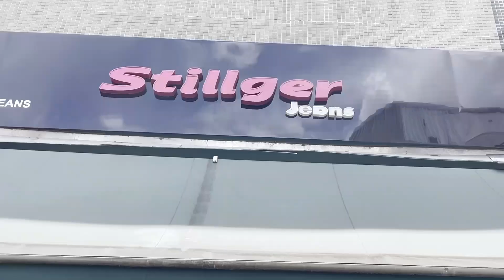SHORTINHOS 22$ FABRICANTE DE JEANS BARATO NO BRÁS!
Me siga no insta lá tem vídeo novo todos os dias
Amores & amoras se gostou faça o pedido pelo app
Faça seus pedidos de forma fácil e intuitiva.
Compre pelo melhor preço diretamente da fábrica.
Fale com um vendedor através de um chat.
Pague com cartão de crédito, boleto ou transferência.
Tenha os produtos mais recentes na palma da sua mão.
                                                                                BJS DA JUH!